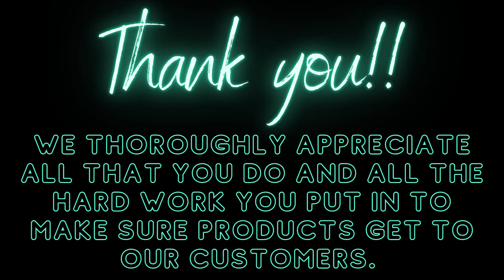Layman Distributing Warehouse - Spring Cleaning!